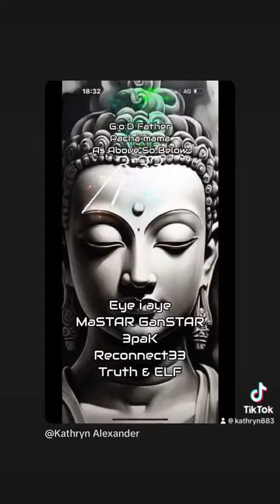Buckle up Kat’s back